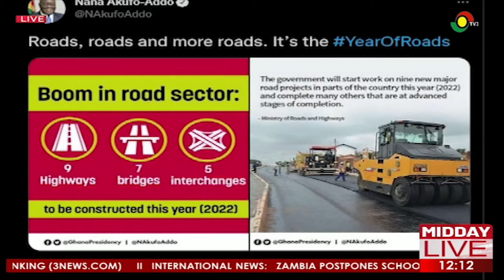National Building: Pres. Announces Another Year Of Roads